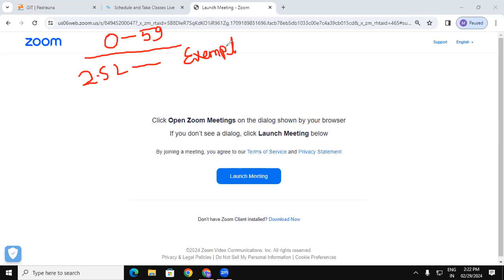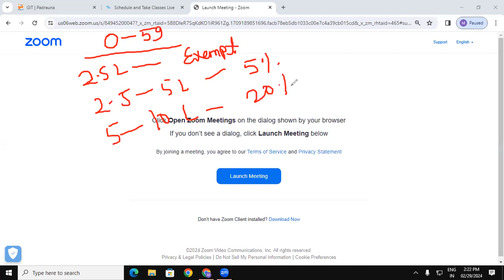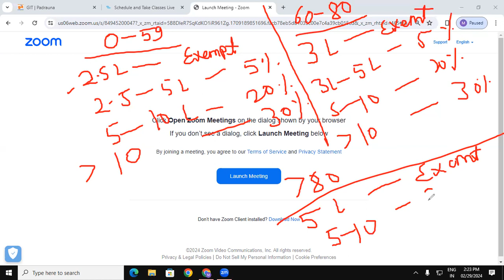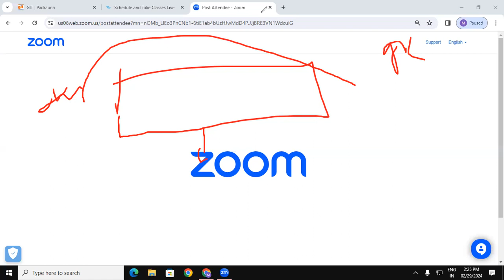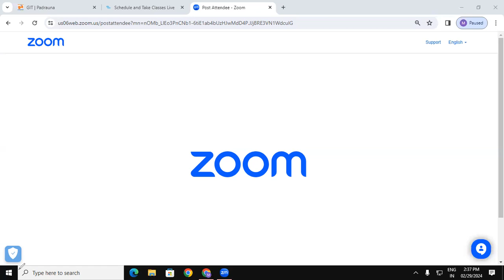Introduction Of TDS | GIT Education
Introduction Of TDS